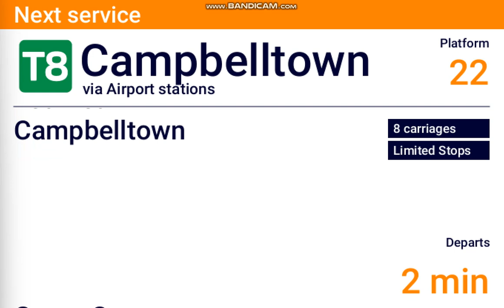DVA #341: Central - Campbelltown via Airport stations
Hope you enjoy my Sydney Trains DVA video of Central - Campbelltown via Airport stations